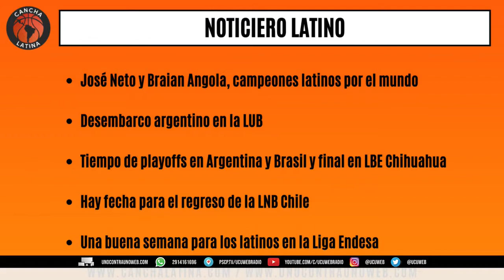Cancha Latina en UCU Radio (1x33)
La casa del baloncesto latinoamericano, cada viernes en UCU Radio a las 13h de Argentina y 18h de España.

Nuestro viaje semanal por el baloncesto latinoamericano arrancó en tierras brasileñas charlando con el coach Gustavo Conti,  reciente campeón de NBB y BCL Américas con Flamengo.

Repasamos toda la actualidad de selecciones con vistas al Preolímpico masculino, al AmeriCup femenino y la previa del preclasificatorio entre Ecuador y Bolivia, que repasamos con el periodista Gabriel Caero.

Además, hablamos de la acción de los latinos por el mundo y cerramos el programa con PuraVitamina y el análisis de la final de la Superliga con Raúl Cedeño